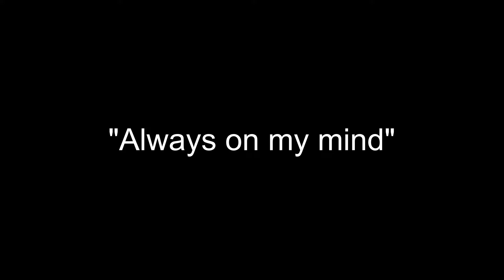Albacete. Always On My Mind. Cover by Donje.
¡Menudo mes! Puffff. Pero mereció la pena sólo por haberos conocido.